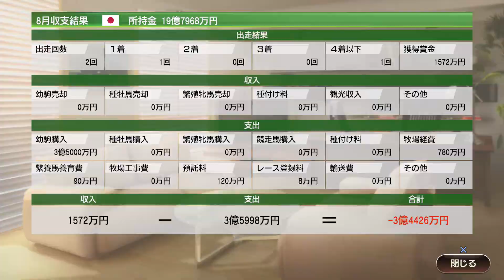【WP9 2020】帝王不在の菊花賞 - ウイニングポスト9 2020（03）（PS4）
ウイニングポスト9 2020を実況プレイしています。

---ウイニングポスト9 2020 商品ページ